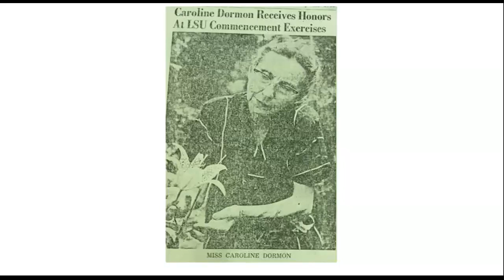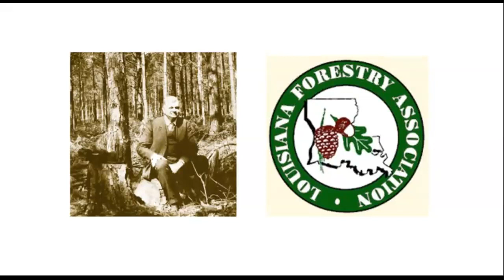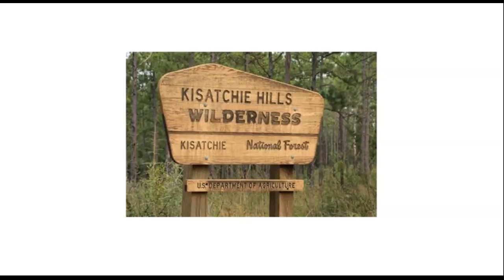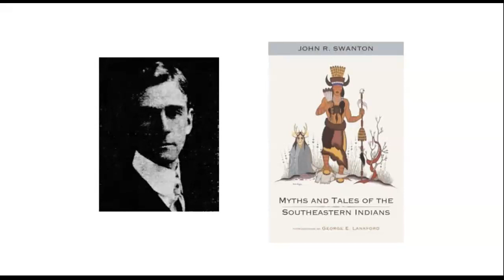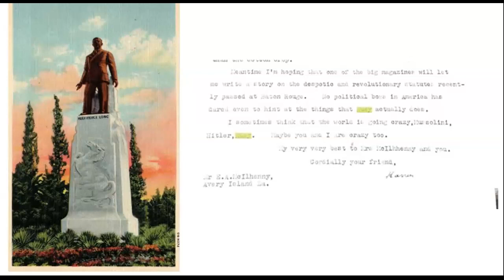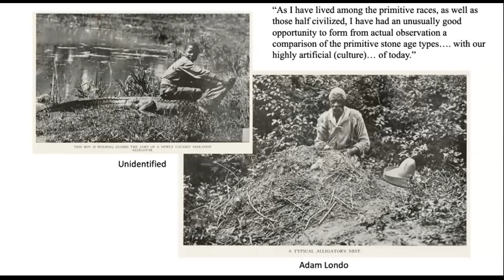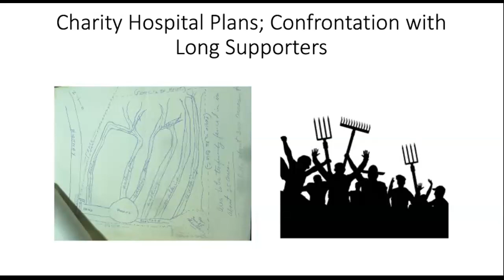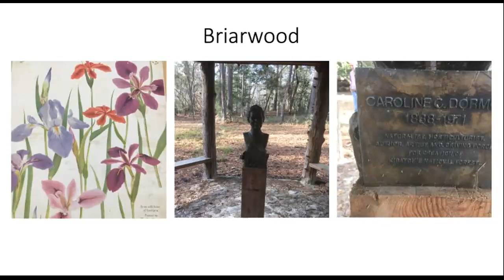Louisiana Conservation in Louisiana with Jacob Gautraux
Caroline Dorman